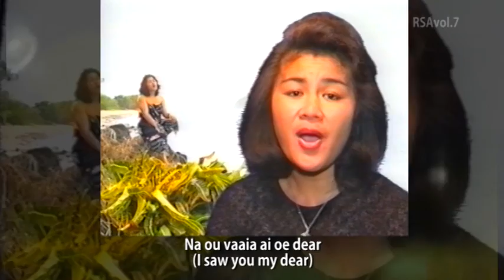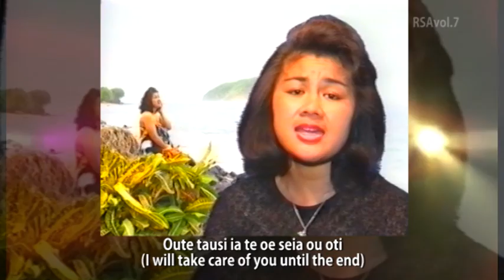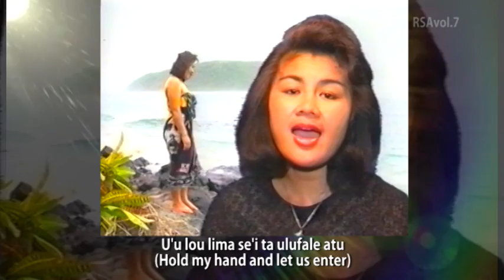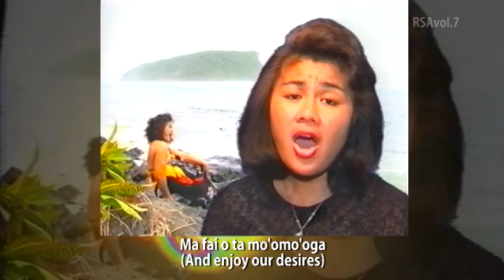RSA BAND SAMOA - U'u Lou Lima (Official Music Video)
U'U LOU LIMA

Performed By: June Siolo
Written By: Reno Fenumiai
Video Taken & Edited By: Rudy Bartley and WT Media
Executive Producer: Afoa Amituana'i Faleulu Mauli

U'u Lou Lima, performed by RSA Band Samoa. Originally released 1996 .